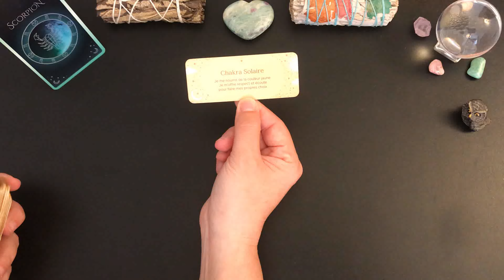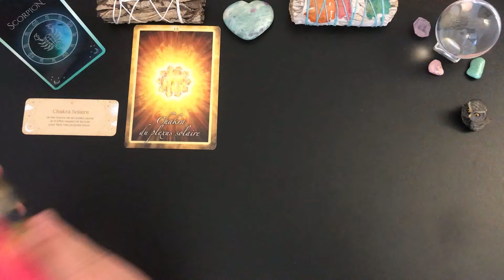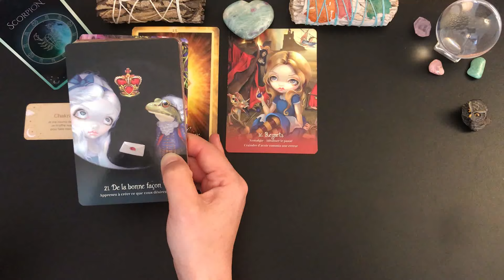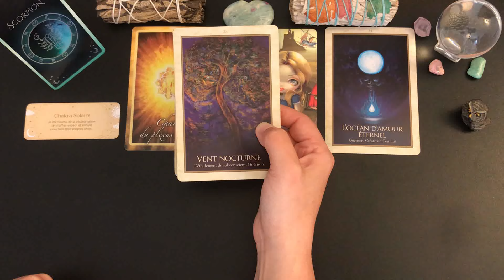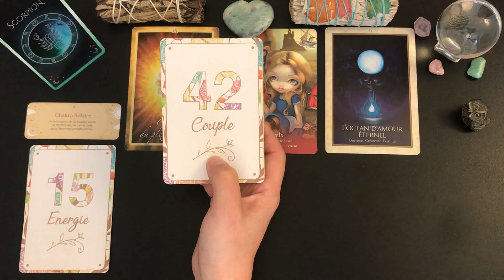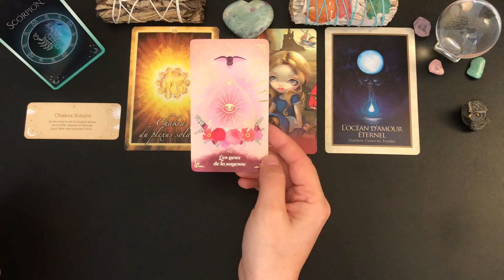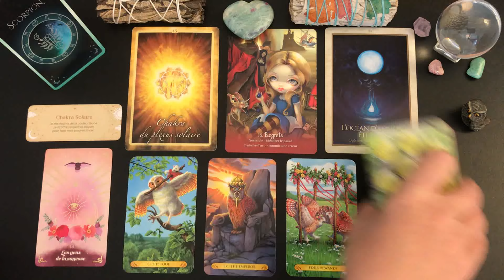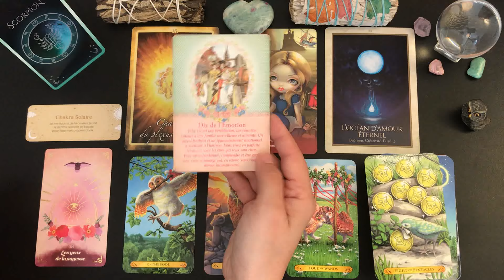♏️SCORPION🌿🌸 DU 1ER AU 15 JUIN 2024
🦋Guidance intuitive des énergies générales, tarots et oracles, cartomancie, développement personnel, spiritualité, taroscope scorpion.🦋